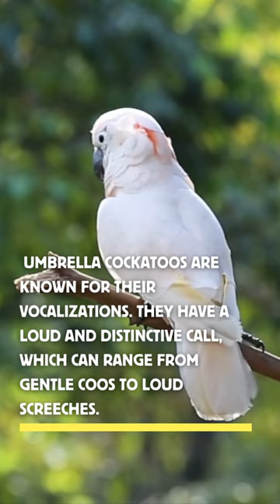Amazing Umbrella Cockatoo Facts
The umbrella cockatoo (Cacatua alba) is a captivating and intelligent bird that can make a wonderful companion for the right owner. With their striking appearance, charming personality, and unique vocalizations, they have gained popularity among bird enthusiasts. However, owning an umbrella cockatoo requires a significant commitment of time, effort, and resources.